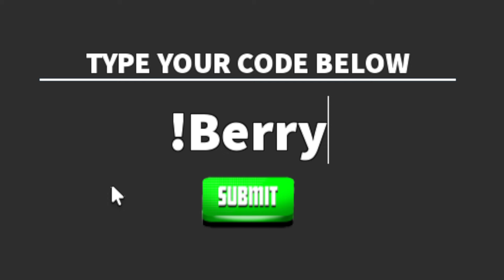New Anime Quest Codes | Roblox Anime Quest Codes (May 2024)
Discover the latest and most coveted redeemable codes in the thrilling Roblox game Anime Quest! Dive into the world of Anime Quest with our comprehensive guide to redeemable codes, designed to enhance your gameplay experience.